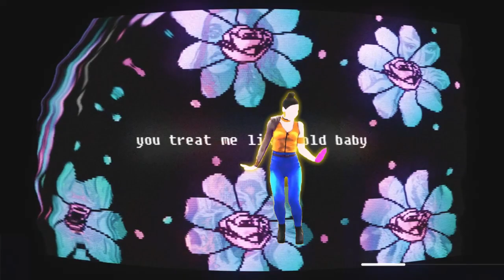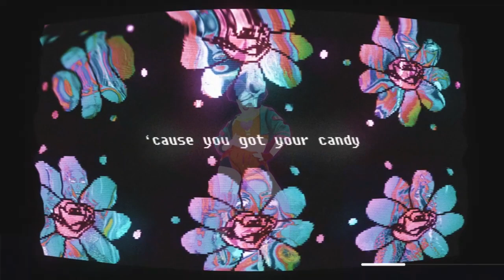Just Dance 2024 Edition: Motive by Ariana Grande, Doja Cat | Fanmade Mashup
CREDITS:
Scrince
Cosmunn
Poyoextra
Ramstein200
Avertzy22
DAN JD
Louis Figueroa
ZAMBOYJD
ZombieSim
Gadiel Extraction
JD Extractions
Just Putthinpan2
ALEX
Ønion
Zamboyt
JD Max
Felikussu
Blume
PotatoJD
Los Hermanos Fermin
Ignacio164